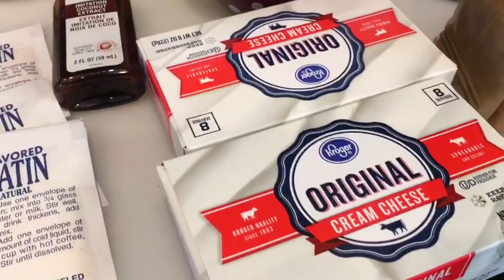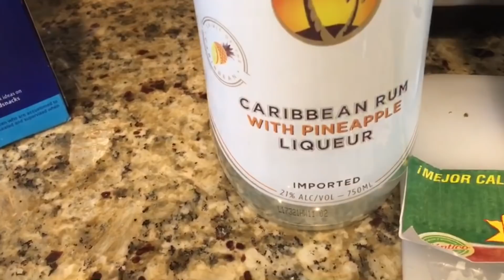Cheesecake de Piña Colada sin Hornear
❤A QUI LES PRESENTO MI NUEVA Y RIQUÍSIMA❤

‘ Cheesecake de Piña Colada sin Hornear ’ #351

Ingredientes:
❤ Galletas de Canela (Graham Cinnamon Cookies)
❤ 2 Barritas de Crema Queso (226g cada una)
❤ 1 Barrita de Mantequilla
❤ 1 Lata de Crema de Coco (19 oz O 538g)
❤ 1 Taza de Leche entera
❤ 1 Lata de Leche Evarporada (354 g O 12 ozx)
❤ 1 Lata de Leche Condensada 913.25 oz O 375g)
❤ 1 Lata de Piña Picada (1 lb O 435g)
❤ Extracto de Coco (Cantidad al gusto)
❤ 4 Cucharadas de Polvo de Piña Colada
❤ 3 Paquetitos de Grenetina
❤ 1 Taza de Crema para Batir
❤ OPCIONAL: Liquor de Piña

➜ El canal de Mi Hija Esmeralda: FUEGO EN LA COCINA

➜ El Canal de Mi Hija Lizeth: En Familia con Liz

SUBSCRIBANSE AQUI

✼COMPRAR MANDILES AQUI!!